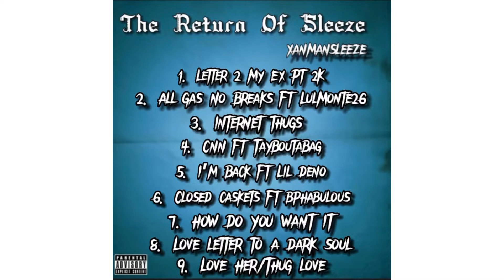xanmansleeze - How Do You Want It